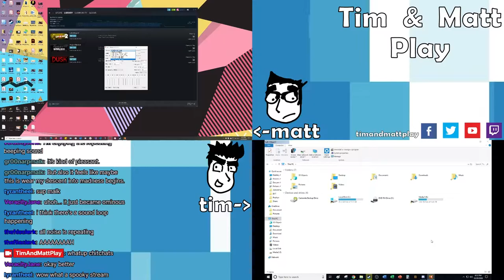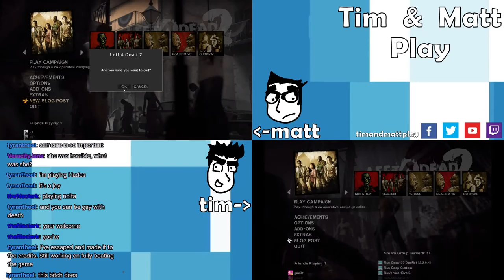Tim & Matt Play Left 4 Dead 2: Part 6 The Last Stand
We play the new one!